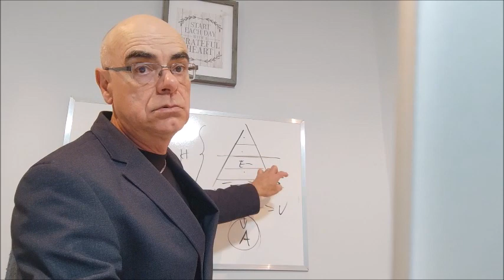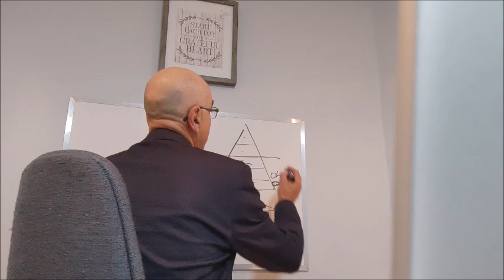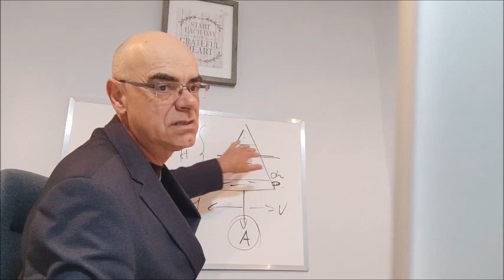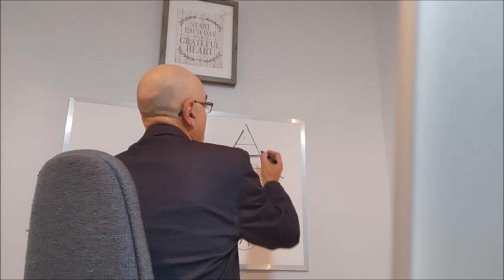Somos parecidos, mas longe de ser iguais.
Matéria para reflexão.
Aconselho a ver até ao fim.